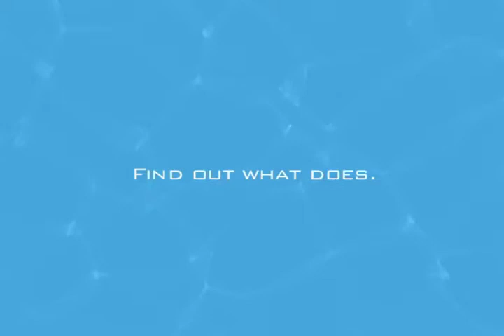Water Cooler "Dunk Tank"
Play Nice collaboration with Water cooler advertising.